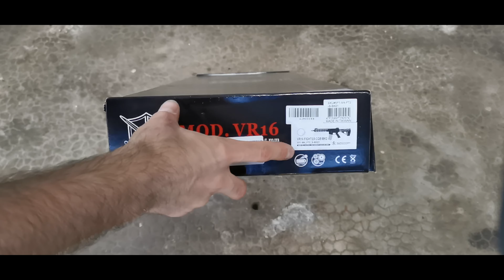[VFC] VR16 Fighter CQB MK2 (fr)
Merci a Alex de notre équipe Les gremlin's pour la confiance pour l'upgrade et la review de cette VR16 VFC.

Elle comporte une gearbox de 2nd génération de chez VFC.
Une pneumatique très étanche, pas besoin de la changer si le budget est serré.

Des gear malheureusement fragile et un moteur avec des aimants neofrite qui se fait vieux.

Pas de mosfet contrairement a ce que je dit en vidéo.

On y note toute-fois le changement QD du ressort de puissance (nécessite la sortie de la GB du corps de la réplique)